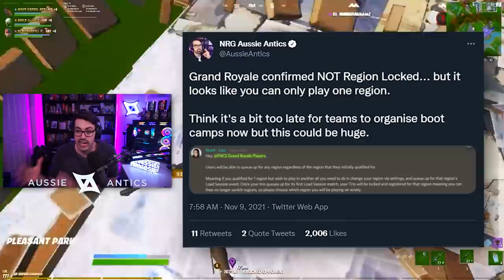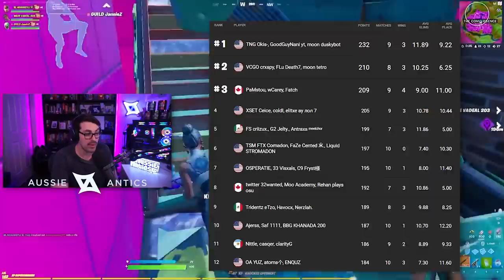Why Is This a Rule? | Insane New Teams for Grand Royale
Today we talk about the FNCS Grand Royale event not being region locked and my thoughts on this. Later on we recap what happened in the EU and NAE trio cash cups a long with how Mongraals trio went.

(Prod. Riddiman)

Time Stamps:
0:00 Intro
0:17 Grand Royale not region locked
3:39 New trios
7:08 EU recap
8:30 NAE recap